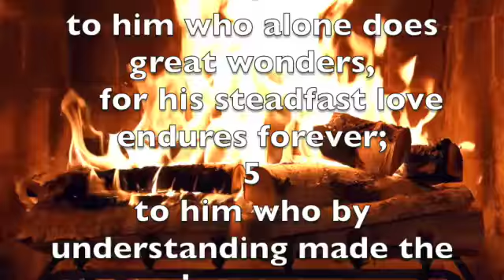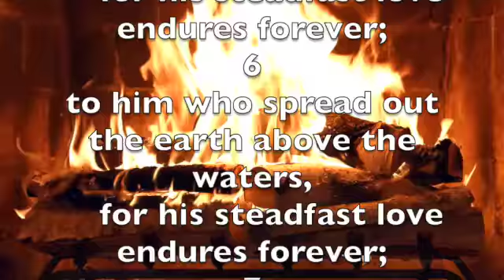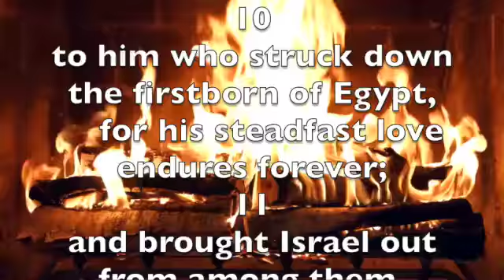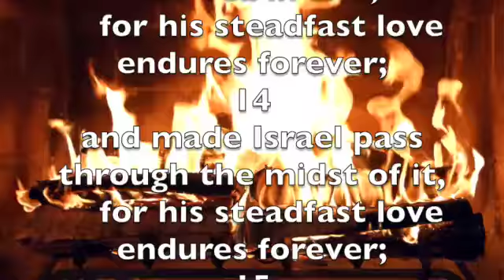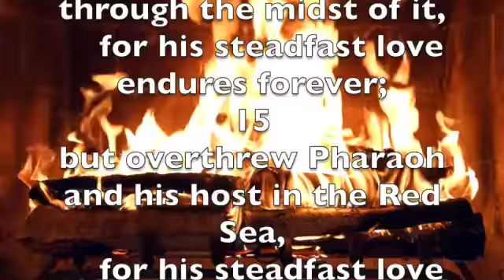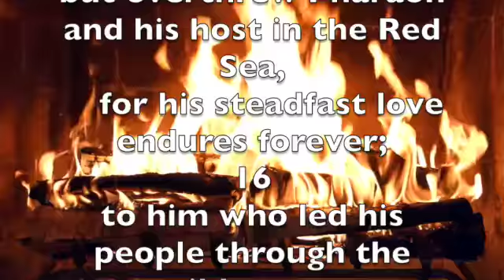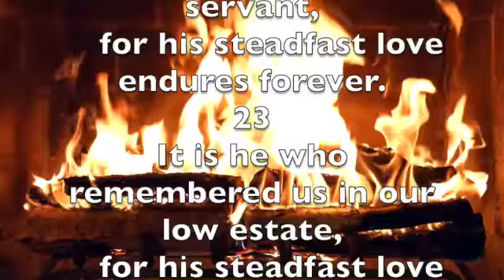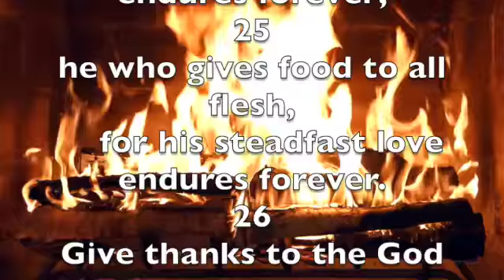Nov 30 Devotion.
Psalm 136. His Love.